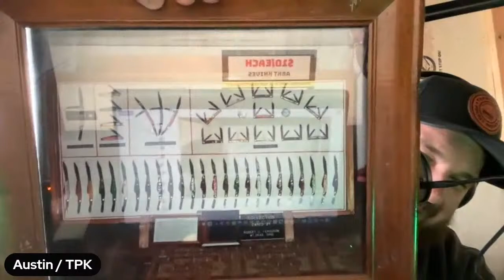Just The Tip | Episode 12 w/ Guest Austin Jackson of TraditionalPocketKnives.com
Episode 12 of Just the Tip, a collaboration between Tim's School of Fish and Uncommon EDC.

Join @TimsSchoolOfFish and I for Episode 12 of Just The Tip with special Guest Austin Jackson of C.Risner Cutlery AKA TraditionalPocketKnives.com

New Episodes air every Tuesday at 6PM Pacific, 8PM Central and alternate between our two channels.

Alpaka USE CODE: Changes Monthly, See any Alpaka video or YT About Page for current code